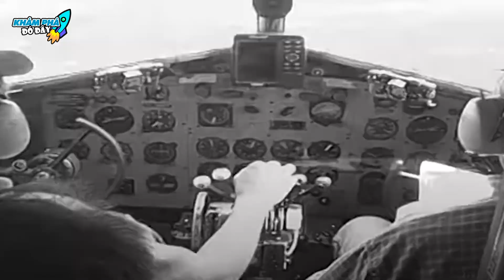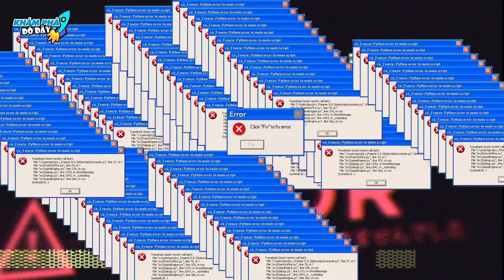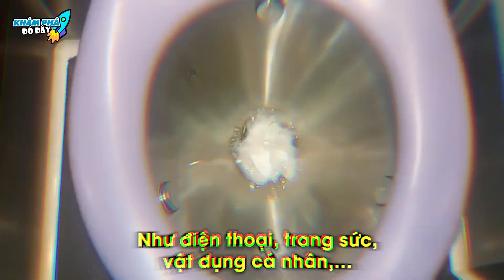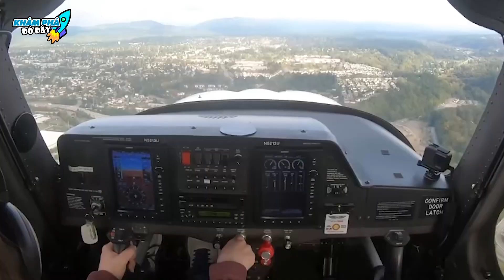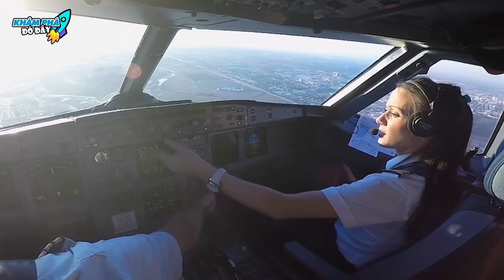✈️ Chiếc Máy Bay Này Chở hơn 200 Hành Khách Biến Mất Bí Ẩn - 10 Sự Thật Về Máy Bay Mà Bạn Chưa Biết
Chào mừng các bạn đã đến với kênh Khám Phá Đó Đây trong video: ✈️ Chiếc Máy Bay Này Chở hơn 200 Hành Khách Biến Mất Bí Ẩn - 10 Sự Thật Về Máy Bay Mà Bạn Chưa Biết

Mời anh em vô đây xem nhiều video hay lắm luôn:
2- DÀNH CHO ANH EM YÊU THÍCH NHỮNG THỨ BÍ ẨN KHẮP THẾ GIỚI
4 - DÀNH CHO ANH EM YÊU THÍCH THẾ GIỚI ĐỘNG VẬT